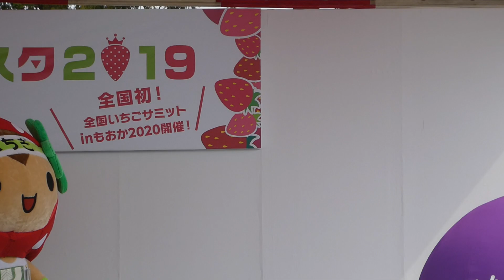20190317 サシバのさっちゃんＰＲステージ（市貝町）もおかいちごフェスタ